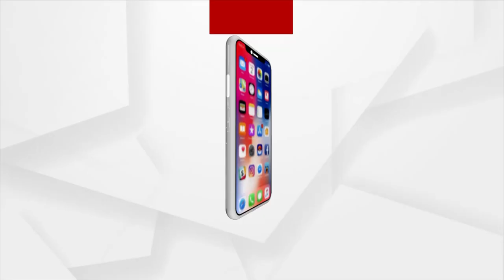Nuakhai Express | 8 Nov 2022 | Argus News